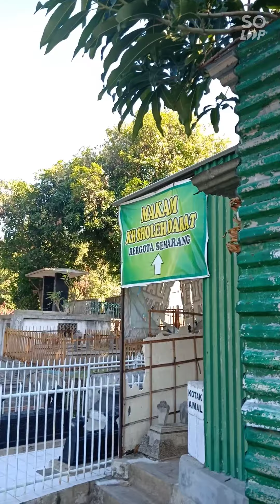VLOGDENINUSANESIA : Ziarah Makam Wali Alloh Mbah Sholeh Darat Bin Umar Assamarani Semarang Barat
Alahmdulillah bisa berziarah..
Deninusanesia in Ramda Exclusive